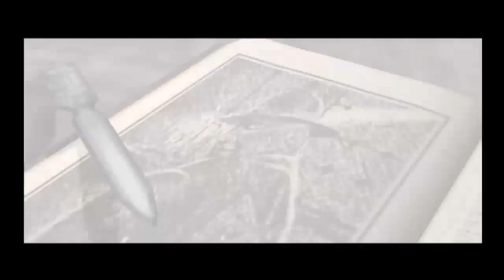Let's Play Clock Tower 3 02 - Well That Escalated Quickly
I love how everything is so over the top with the animations. They're very fluid ... just crazy over the top. Also .. CONFLICT! It was bound to happen sooner or later.
Also forgive the brightness. PS2 games don't really have on board brightness options and if I don't do Youtube's (your video is hella dark yo) then the video is in fact hella dark to the point of not being able to see a damn thing.